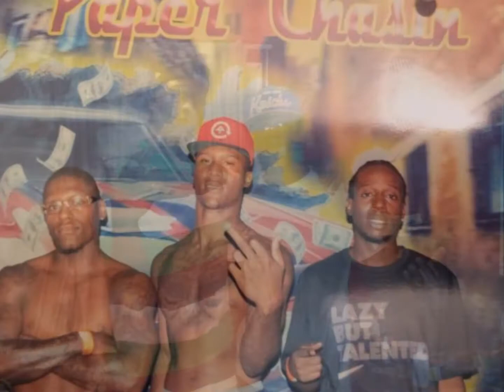R.I.P. YAHYA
WE LOVE AND MISS U BRAH. *I DO NOT OWN PICTURES* OR *SONG*